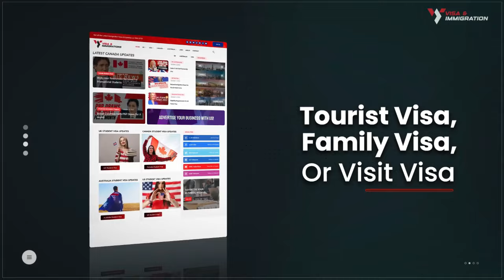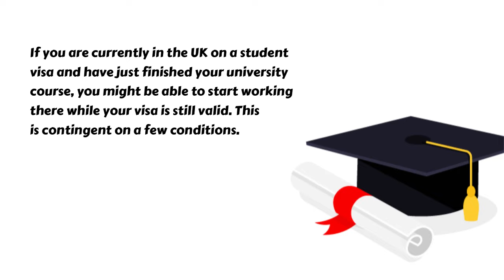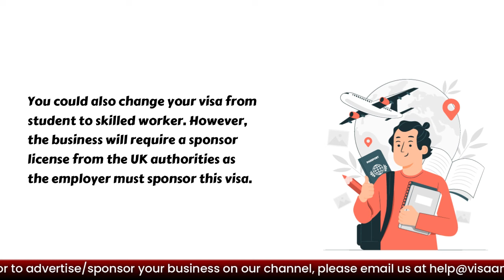Working in the UK After Graduation ~ UK Work Visas for International Students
Is Work After Graduation Possible For International Students? 🔴 Whatsapp Group / Telegram Channel

A question that arises in every foreign student's mind is “Can I Work After Graduation?”

The United Kingdom is a desirable location for many university graduates to begin their careers. A significant number of international students look to either stay in the UK or relocate there after graduation each year.

If you are currently in the UK on a student visa and have just finished your university course, you might be able to start working there while your visa is still valid. This is contingent on a few conditions.

Following that, you might think about switching from a student visa to a graduate visa. You can work full-time in any job role in the UK with a Graduate visa, which is valid for two years if you have a qualifying UK Bachelor's or Master's degree and three years if you have a qualifying UK PhD. However, it does not count toward obtaining indefinite leave to remain (settlement) in the United Kingdom.

🔴 Whatsapp Group / Telegram Channel ( By joining this Whatsapp Group / Telegram Channel you agree to the T&C in our disclaimer

Working in the UK after graduation, UK work visas for international students have been extended, Study UK, UK Post-Study Work Visa for graduates, Can I work in UK with Student visa, Can I get work permit in UK after study, Does UK give work permit for international students, Can you stay in UK after study, Stay in the UK after you graduate, Working on a student visa in UK